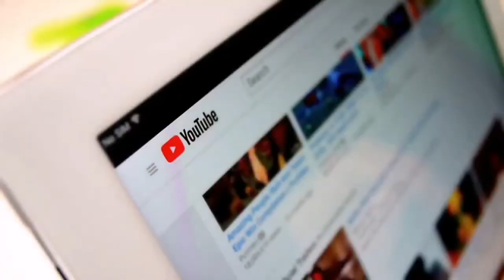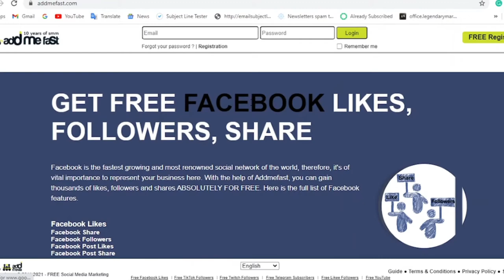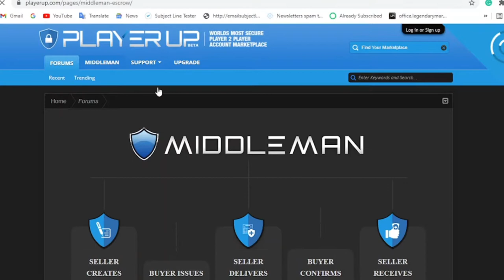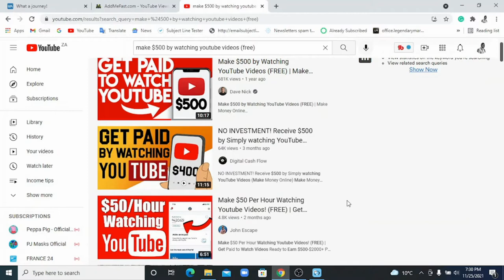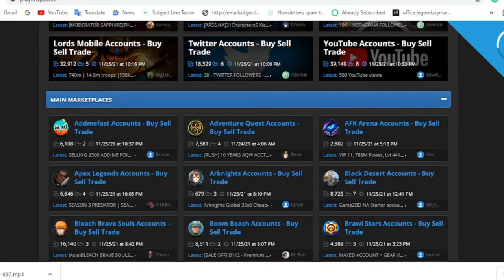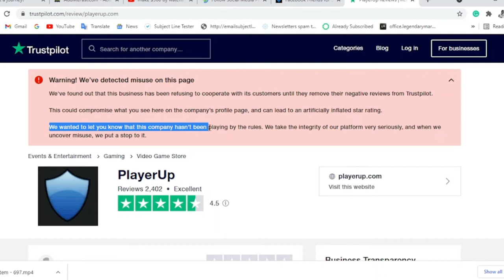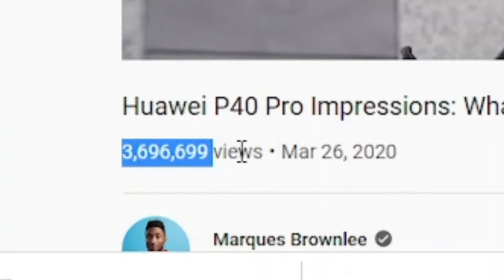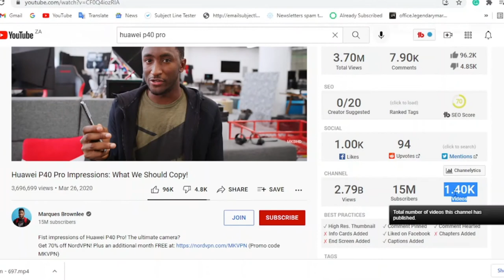Make $500 By Watching YouTube Videos [Review] Make Money Online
Make $500 by watching Youtube videos (Make Money Online). This is my review of what some of the YouTubers are teaching to earn $500 by watching Youtube videos.

I have watched many videos on Youtube about how to make money online. They are good people who can show you how to make money online and they are also other people who are lying on Youtube.
I decided to review some videos about making money by watching Youtube videos. Can you really make $500 by watching Youtube videos? Find the truth in this video...

Learn how to start a successful and make passive income online at the comfort of your home
Sign up for my free 7 days email course and learn how to make money from your bedroom
Or Sign Up for 15 Day Online Business Builder Challenge to Build a Successful Business )online High-Ticket, High-Profit Business Online
How to make money online from anywhere in the world.

The alternative you can make a few bucks by completing surveys online and doing some micro job below is the list of legit websites:

ET IN TOUCH!